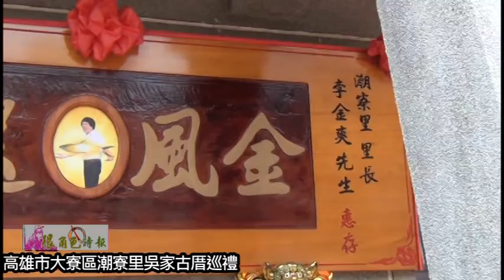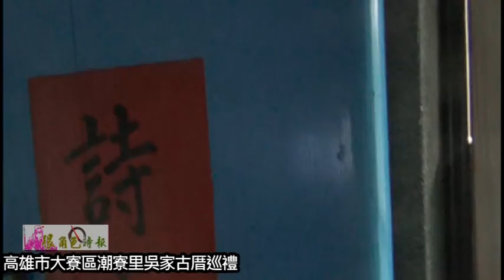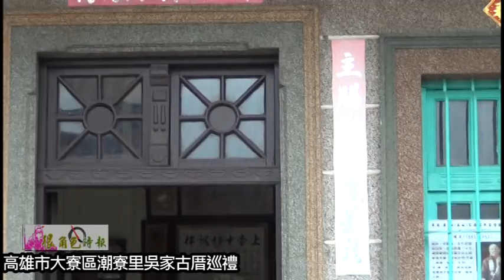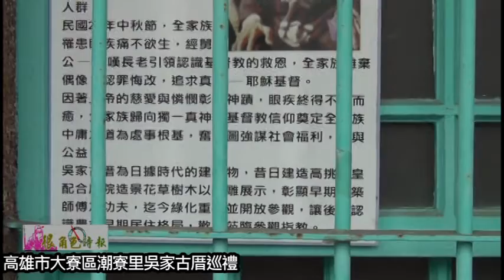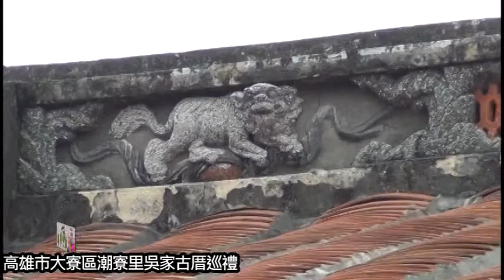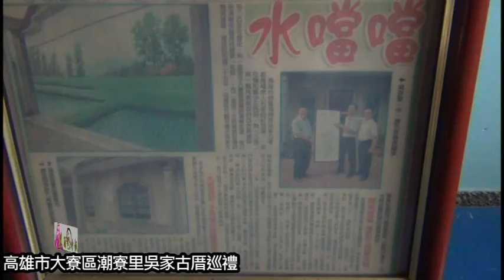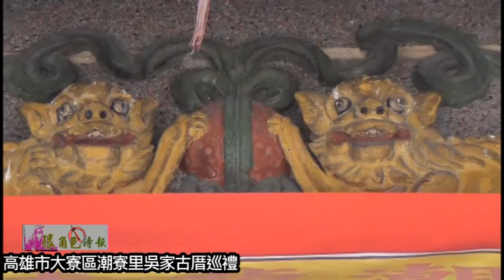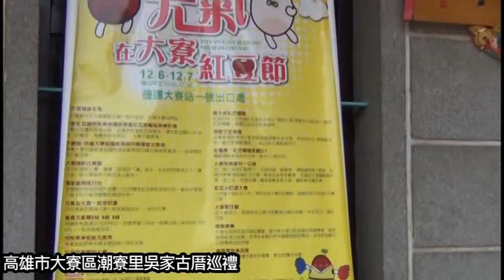很角色時報20141213高雄市大寮區潮寮里吳家古厝巡禮